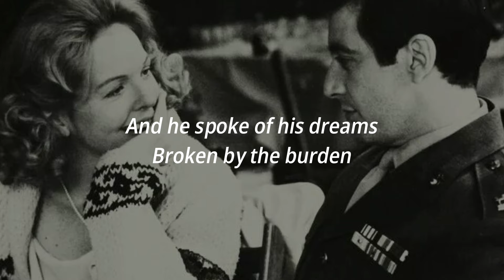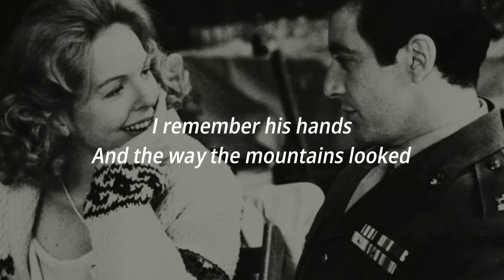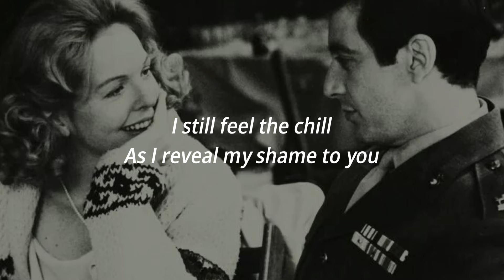sade - like a tattoo (slowed + lyrics)